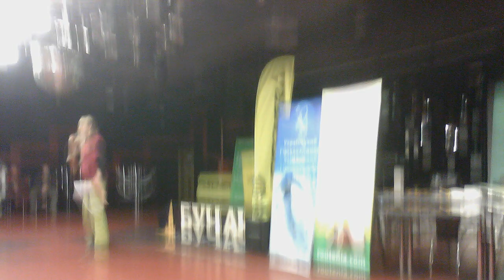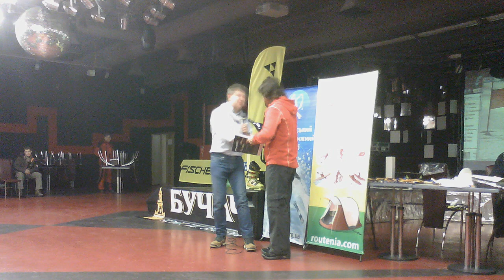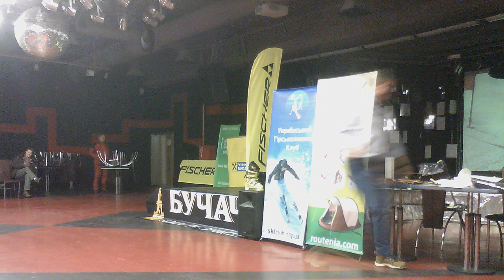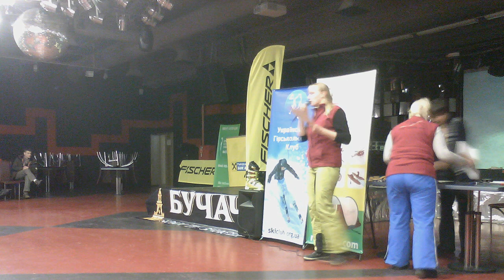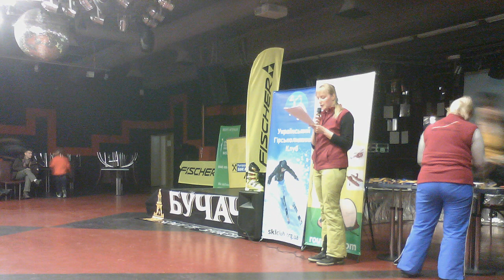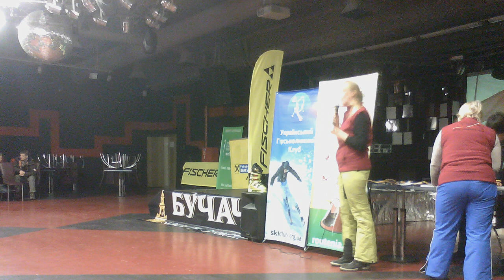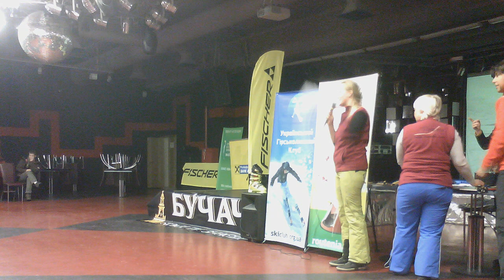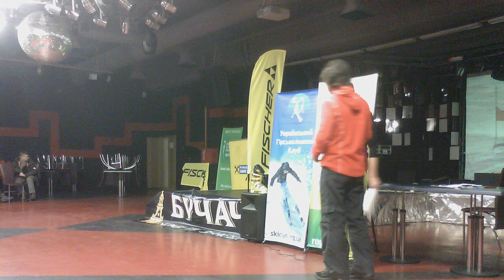Буковель 2012 [04]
Буковель 2012